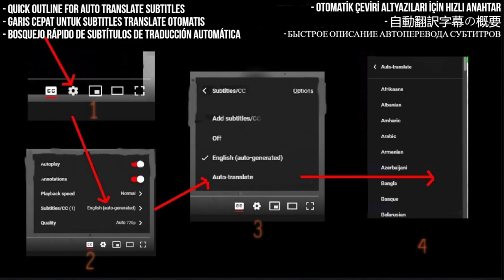June Tabor Reaction - The Doctor Calls - First Time Hearing - Requested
I React to The Doctor Calls · June Tabor

My Links